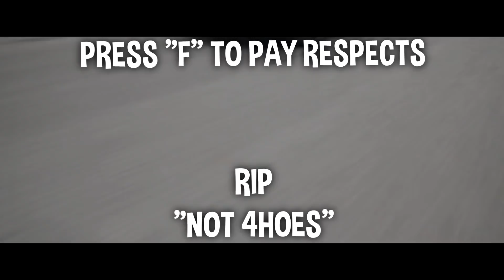MĚL JSEM AUTONEHODU V PRAZE | VLOG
Nepiš hate komentáře, buď raději ALRIGHT!
Přemýšlej nad tím, jak si splnit své sny, namísto toho,  jak zničit sny ostatním. Díky. Peace.